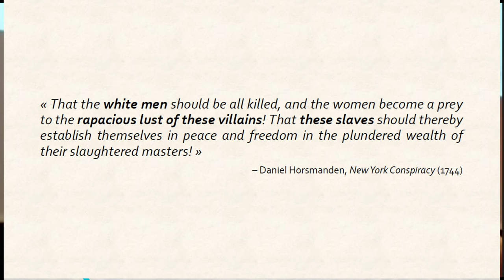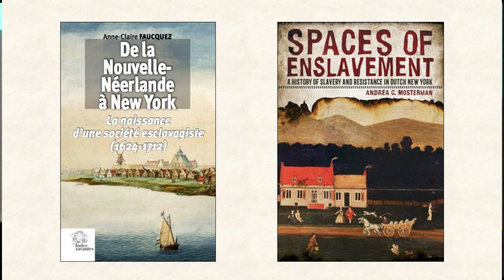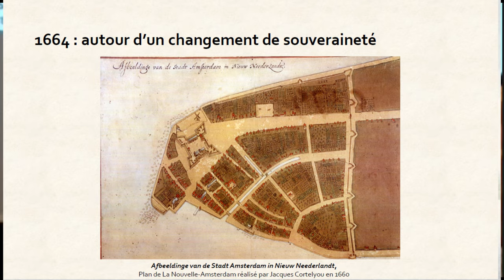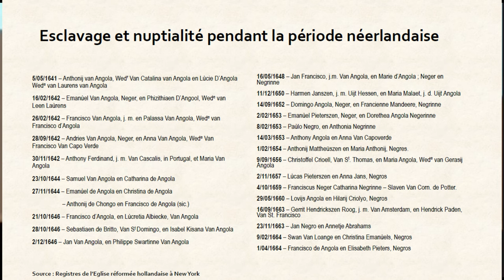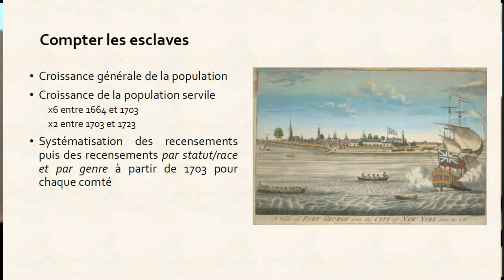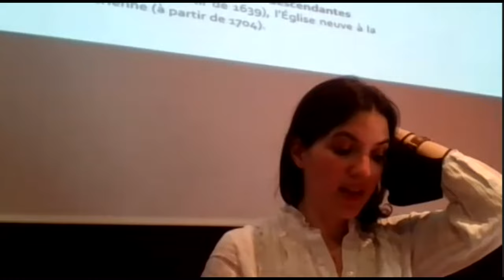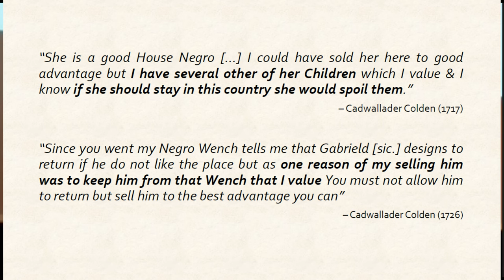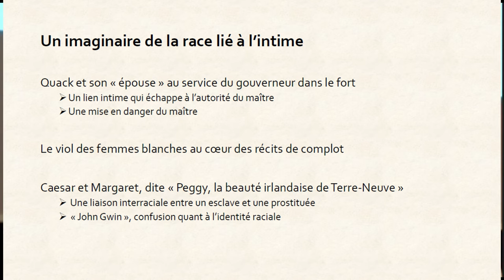6. De la Nouvelle-Néerlande à New York : relations intimes, nuptialité et racialisation (1664-1741)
Communication de Virginie ADANE
Maîtresse de conférences d'histoire moderne à Nantes Université - CRHIA
"De la Nouvelle-Néerlande à New York : relations intimes, nuptialité et racialisation dans une société nouvelle (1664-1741)"

Dans le cadre du séminaire "La race et les races. Perspectives historiques de longue durée", qui a eu lieu les 11 et 12 octobre 2021 à Nantes.

Organisé par Antonio DE ALMEIDA MENDES et Eric SCHNAKENBOURG (Nantes Université - CRHIA)